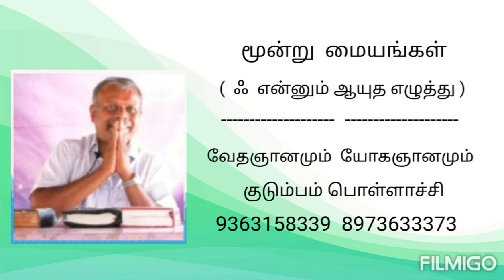மூன்று மையங்கள் பற்றி வாசியோகம் பிரம்மஸ்ரீ குமார் ஐயா அவர்கள் உரை